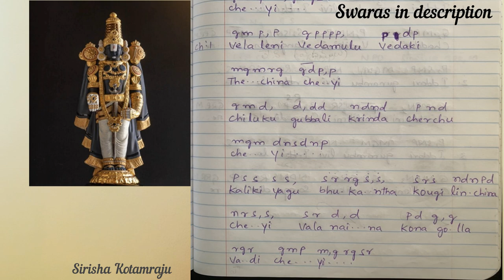#55 Indariki Abhayambu lichu cheyi with swaras | Annamacharya Keerthana Tutorial | Sirisha Kotamraju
Hi All, Please find the Annamacharya Keerthana Tutorial with notation and swaras for the most popular song Indariki Abhayambu lichu cheyi. This song is in HariKambhoji Ragam and Thisra gathi Adi talam.

Raga:Hari Kambhoji. It is 28th mela kartha ragam
Tala:Adi(thisra gathi. 3asharas per beat)
Swaras that occur in this ragam in general are as follows:
Arohanam: s.r2g3m1pd2n2S
Avarohanam: Sn2d2pm1g3r2s
Pallavi:
gmpmg rgrss, s,rg,pmmg,
Indariki Abhayambu lichu cheyi
gmppp, pdp mgmrgr gmdpm,g rgsr
kanduvagu manchi bangaru cheyi

Charanam1:
gmp,p  gpppp, pdp mgmrg gdp,p,
velaleni vedamulu vedaki thechina cheyi
gmd, d,dd ndnd pnd mgm dnsdnp
chiluku gubbali krinda cherchu cheyi
pss ss, srrgss, srs ndnpd nrss
kaliki yagu bhoo kantha kougilinchina cheyi
srd,d pdg,g rgr gmp m,g rgsr
valanaina konagolla vaadi cheyi

other two charanams in same tune and swaram as charanam1

Full song lyrics & meaning:
Pallavi:
Indariki abhayambulichhu cheyi

Charanam 1:
velaleni vedamulu vedaki techhina cheyi
chiluku gubbali kindha cherchu cheyi
kaliki yagu bhookaanta kougalinchina cheyi
Valanaina konagolla vadi cheyi

Charanam 2:
tanivaoka bali cheta danamadigina cheyi
onaranga bhoodaana mosagu cheyi
monasi jalanidhi yammumonaku dechhina cheyi
yenaya nagelu dhariyinchu cheyi

Charanam 3:
purasatula maanamulu pollasesina cheyi
turagambu barapedi dodda cheyi
tiruvenkatachala dheeshudai maokshambu
teruvu pranula kella telipedi cheyi

Meaning:
It is this hand that protects everyone.
It is the hand of the savior
This hand is not only golden and shiny
it is also beautiful and graceful

It is this hand that searched and brought the
submerged precious Vedas from the sea.
It is also the hand that is holding his beautiful
mate’s chin in order to console her.
He is the one who is embracing ever graceful earth
Don’t be mistaken, it is also the hand that
has sharp long nails which can kill the demons.

This is the hand that begged king Bali for the gift
This is the same hand that gave the entire earth as the gift
This is the hand of the man that bought the sinking
Mandara mountain to the top and held it on his back.
It is the hand that carries all the weight of the universe and
saves lives from everyday suffering.

It is the hand that saved hundreds of women’s honor
It is the brave hand that rides the fierce horse
It is the hand of God Venkateswara
who is the lord of the sacred place, Venkatachala
that gives the salvation to all the life forms